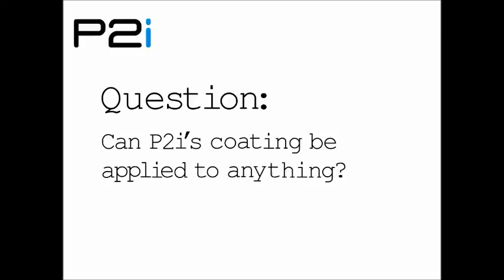The Repellent Files - Case #7 Mentos & Diet Coke Challenge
ProtectedByP2i To find out more visit P2i Splash-proof all know what happens when Mentos and Diet Coke are mixed together (if not, just type in mentos & coke into google). But what happens if you apply our leading liquid repellent coating to Mentos? Can our coating prevent the explosive reaction from occuring? Well there is only one way to find out and that is to put it to the test. Watch the video to see what happens.

Why does the Mentos-Coke explosion happen? The reaction is down to the surface of the Mentos themselves. Although you can't see it with the naked eye, Mentos have a very rough and dimply surface which encourage bubbles to grow due to the fact that they efficiently disrupt the water molecules within the coke, creating rapid bubble growth.

Why does Diet Coke produce the most powerful explosion? This is down to low surface tension which helps bubbles grow quicker. Diet Coke contains aspartame which reduces the surface tension and when combined with Mentos which contain gum arabic, another source that reduces surface tension the reaction is very explosivel.